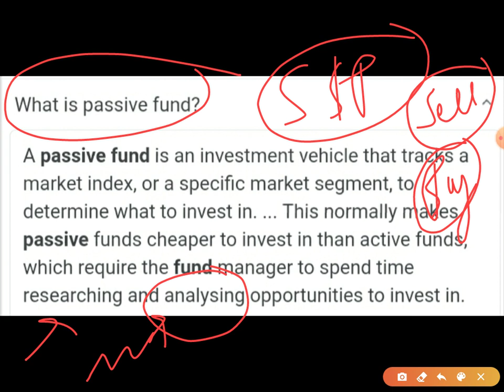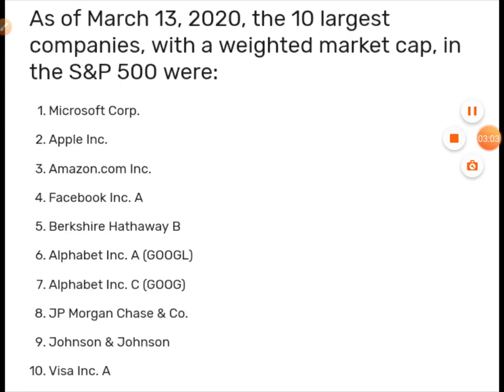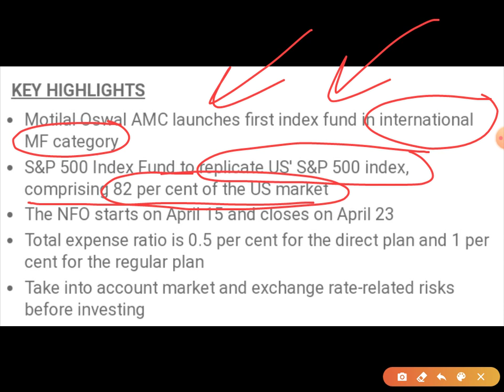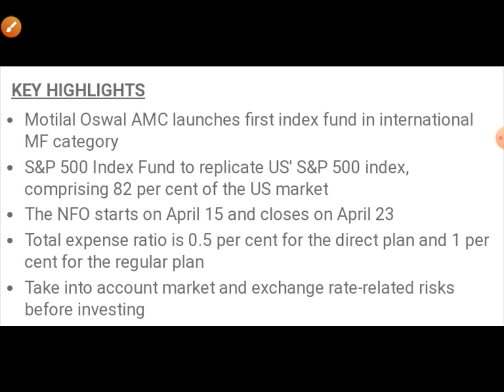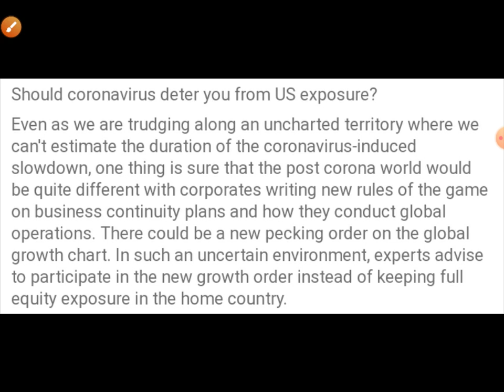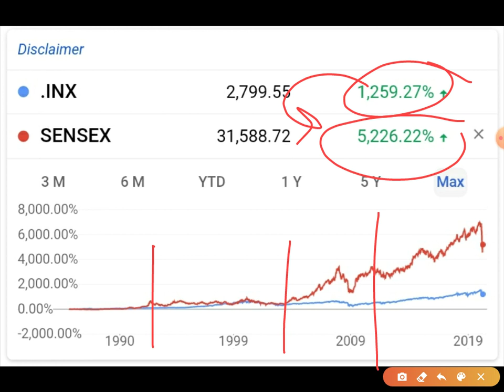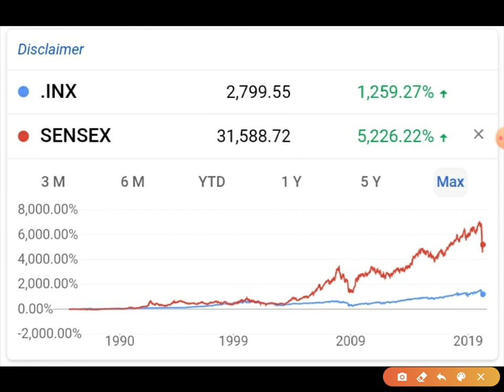बंपर S&P 500 Mutual Fund 🔥 by Motilal Oswal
Invest and trade with Kite by Zerodha, Get assured Services free from us. Open an account now !!!

vwap tutorial, what is vwap, vwap tutorial in hindi, vwap tutorial in english, how to use vwap, how to find overbought shares, how to find oversold shares, how to buy low sell high, how to pick multibagger stocks, how to learn technical analysis, technical analysis tutorials, technical analysis videos, vwap video, vwap full form, vwap secret, vwap secret tricks, vwap secret tips, how to master vwap indicator sectors to invest in 2020,

janta curfew, pm modi live, pm modi address to the nation, stocks affected with lockdown, which stocks will be affected with lockdown, stocks to benefit from lockdown, effect of lockdown on economy,
HDFC AMC SHARE TARGET | HDFC AMC SHARE LATEST NEWS | 29 APRIL 2020 NEWS NASA ANALYSIS |